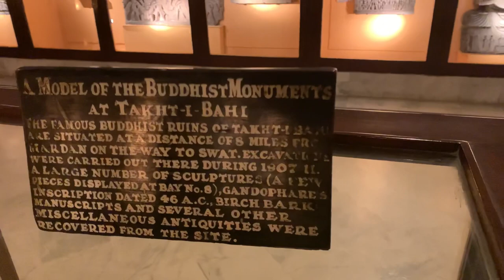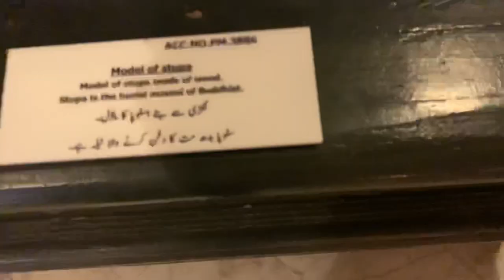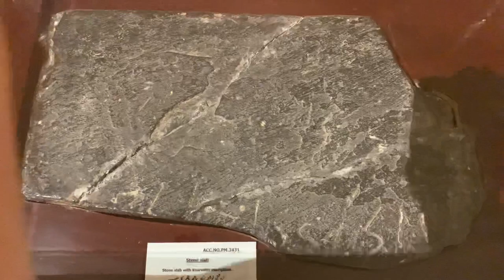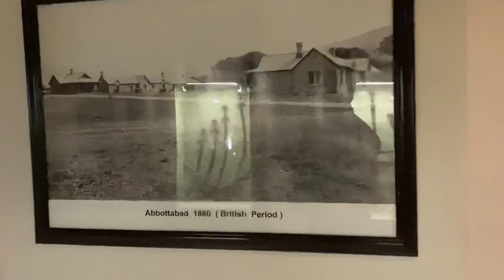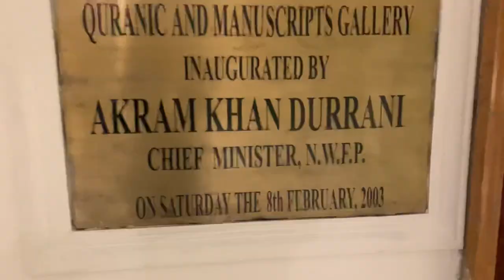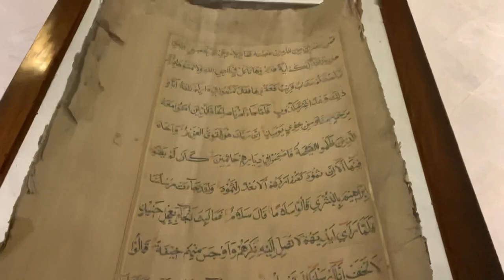Exploring Peshawar Museum | Worlds Biggest Gandhara Art Museum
Peshawar Museum, one of the biggest museum of Gandhara art in the world was established in 1906. Earlier this building was used as a ballroom and known as Victoria memorial hall.
Recently conservation work was done in this museum and now open for general public.

The Peshawar Museum is notable for its collection of Buddhist artwork dating from the ancient Gandhara region.